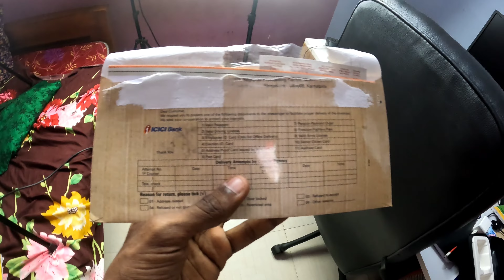അങ്ങനെ കിട്ടി ക്രെഡിറ്റ് കാർഡ് | Amazon pay icici credit card malayalam | what is the limit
Personal loan ബാങ്കുകളിൽ or  NBFC കളിൽ ശരിയാക്കി കൊടുക്കുന്നു

Flipkart paylater , Amazon pay later , credit card ,  Emi card limit പൈസ ആക്കി കൊടുക്കുന്നു